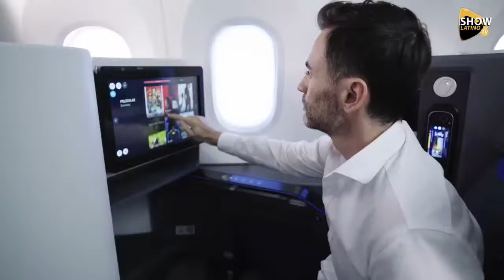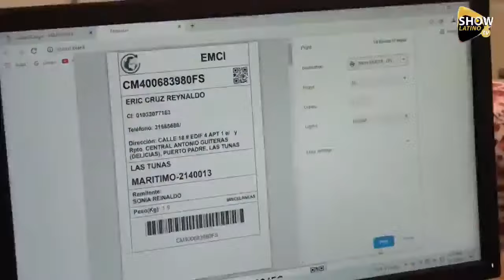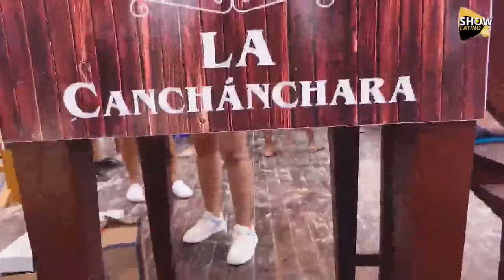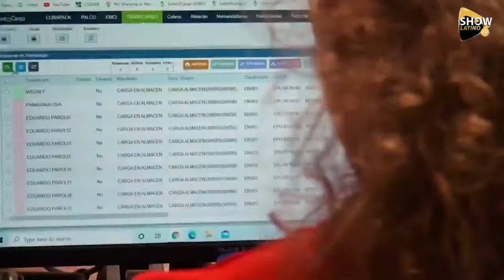Alejandro Cuervo Ricky Show , Dorian Carbonell , Mundo Virtual , Víctor Molina .Show Latino Tv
"¡Bienvenidos a Show Latino TV con Alejandro Cuervo! En este episodio especial, nos sumergimos en la vibrante cultura de Cuba y revivimos los momentos más destacados del 'Cayo Santa María Music Fest 2023'. Acompáñanos en un viaje lleno de farándula, donde discutimos las últimas noticias y tendencias del mundo del espectáculo. Con invitados de renombre como Ricky Show, Dorian Carbonell, Mundo Virtual y Víctor Molina, también abordamos los premios 'Recarga a Cuba Internacional' y 'Quesos Margarita'. ¡Sintoniza y descubre lo mejor de la música, la farándula y la esencia cubana con nosotros!"
Únete a este canal para acceder a sus beneficios:
Super Entrevista , Mucho Humor y Mas !!!